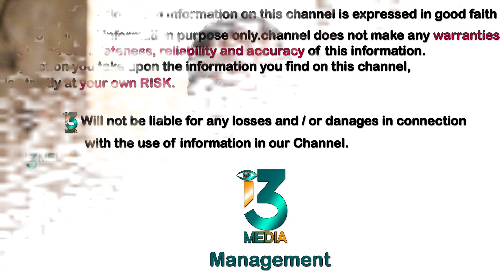Farmer Natarajan 20 Year's Dairy Farming Experiences Full Details || Selection Of Dairy Animals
i3MEDIA
సార్ మేము ఎంతో కష్టపడి వందల కిలోమీటర్ల వెళ్లి మీకు ప్రతి విషయాన్ని తెలియజేయాలనే ఉద్దేశంతో ఈ వీడియోస్ చేస్తున్నాం అయితే అందరి లాగా కాకుండా మేము చేసే ప్రతి వీడియో లో ప్రతి ఒక్కరి ఫోన్ నెంబరు ప్రభుత్వ ఆఫీసులో అయితే వారి యొక్క ఆఫీస్ అడ్రస్ ఫోన్ నెంబర్లు 2 వీడియో లో లేదా కింద డిస్క్రిప్షన్ లో పొందుపరుస్తున్నాము కానీ మీరు వీడియో మొత్తాన్ని చూడకుండా కామెంట్స్ పెడితే మీకు పూర్తి వివరాలు అనేవి తెలియవు ప్రతి కామెంటుని మేము చూసి మీకు సమాధానం చెప్పాలంటే మీ సమయము మా సమయము రెండు వృధా అయినట్లే దయచేసి ప్రతి వీడియో ని మొదటి నుంచి చివరి దాకా చూడండి వివరాలు తెలుసుకోండి ఒకరి చేతిలో మోసపోకండి మా ఈ ఛానల్ యొక్క ప్రయత్నం ప్రతి రైతు ఒకరితో సంబంధం లేకుండా తనంతట తానుగా అభివృద్ధి చెందాలని ఆలోచన  మా ప్రయత్నం దయచేసి దీనికి మీరు అందరు కూడా సహకరించాలని కోరుకుంటున్నాము
                 ఇది
మీ అందరి  ఆదరణ అందుకుంటున్న
i3media యొక్క విన్నపము.